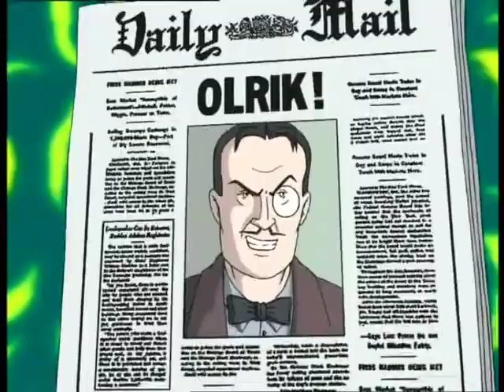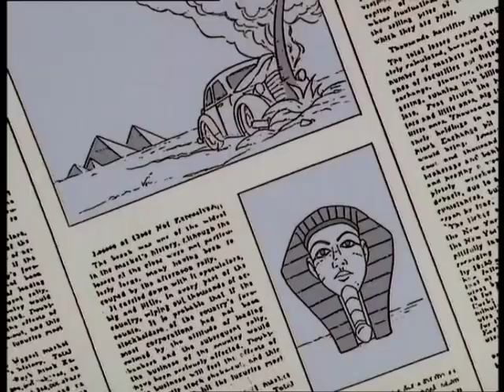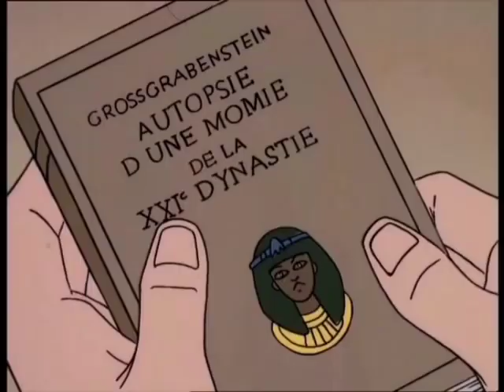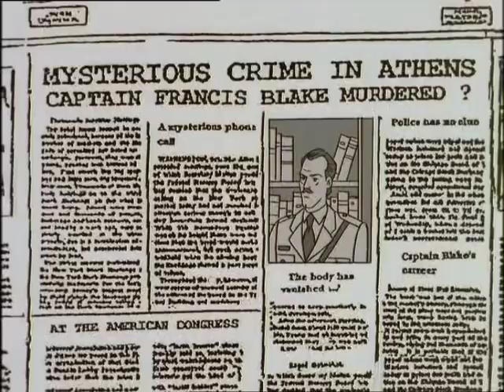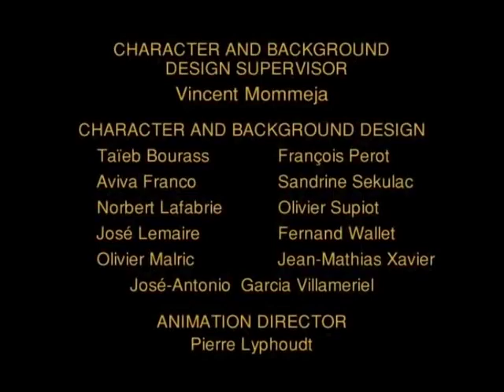Blake & Mortimer : Mystery of the Great Pyramid (English) by Edgar P. Jacobs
Blake and Mortimer is an animated television series, based on the Blake and Mortimer comics series by Edgar Pierre Jacobs. The series was directed by Stéphane Bernasconi, and produced by French animation studio Ellipse, shown originally in 1997.